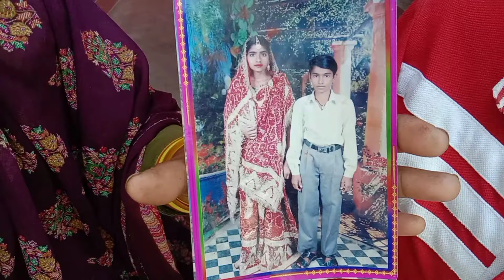मेरे पति और ननद की बचपन की फोटो देखकर बहुत हंसी आई ||Yash Bhaiya Vlogs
Details